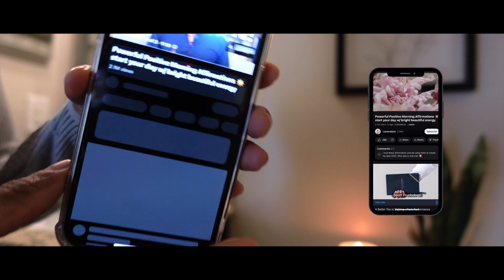Getting back into a routine | Welcome back | Glute Workout | New Cookware!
Getting back into a routine after being gone from YouTube.
Thank you all so much for sticking around!